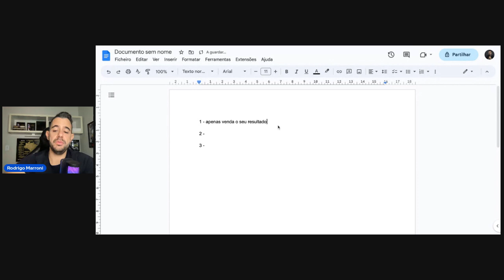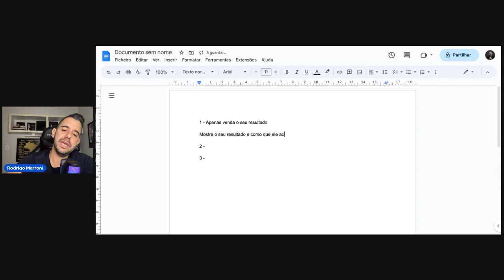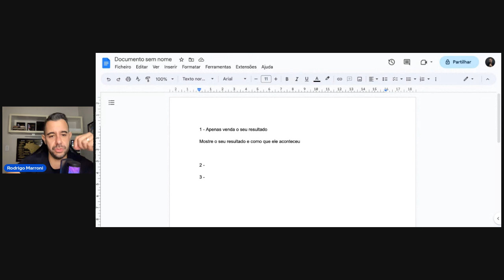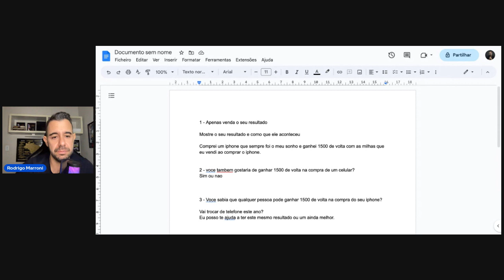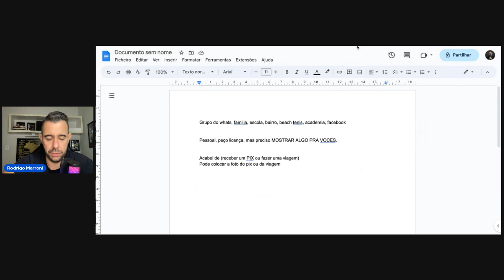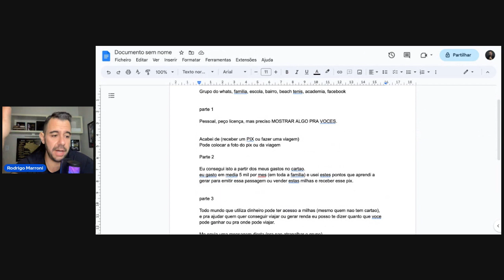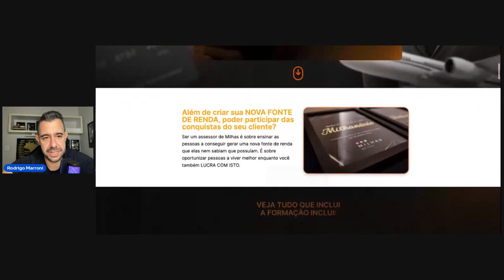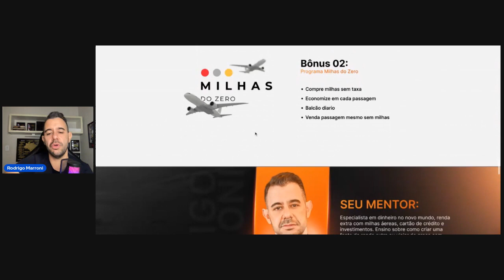GANHE 500 reais com milhas em 30 dias com seus primeiros CLIENTES - MÉTODO COMPROVADO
Conheça o método para você ganhar 500 reais com milhas com seus primeiros clientes a partir deste desafio.